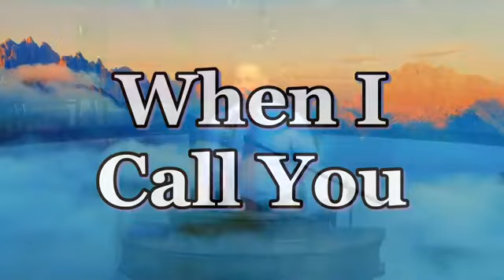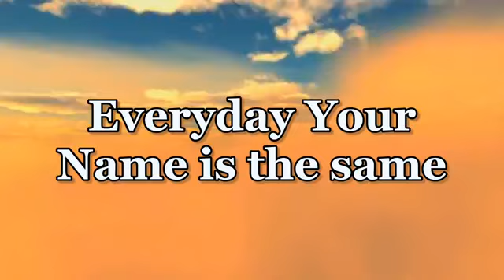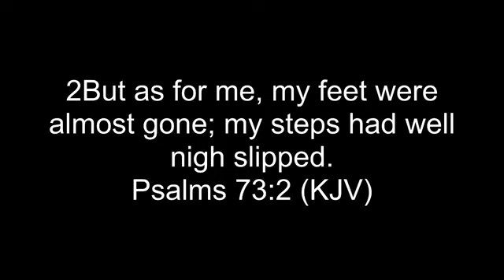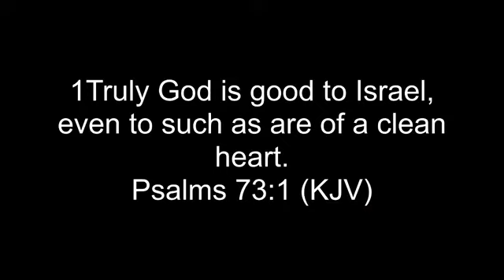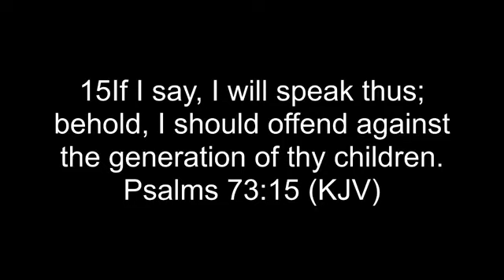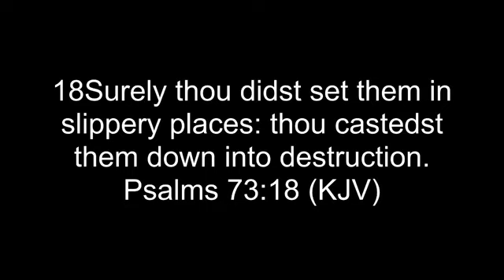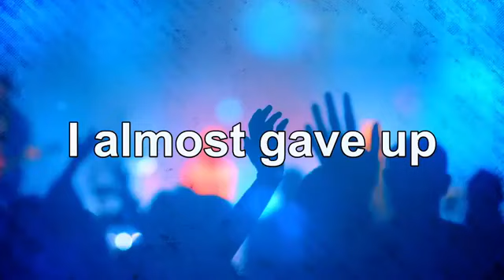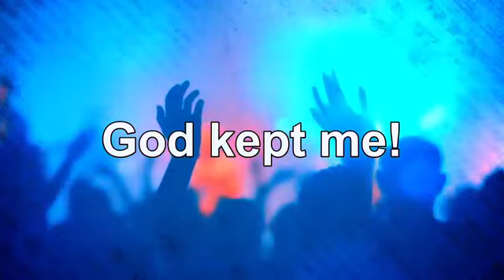I Almost Gave Up